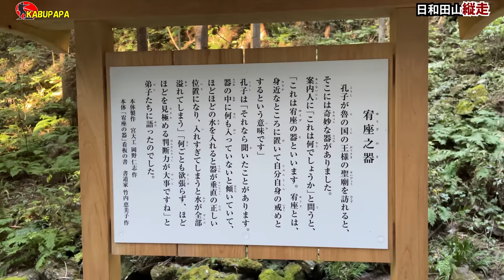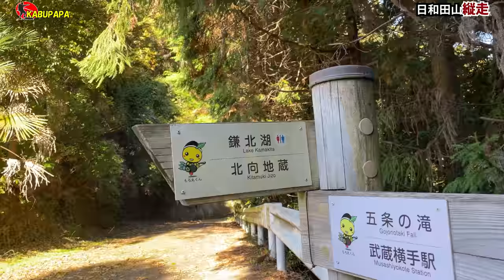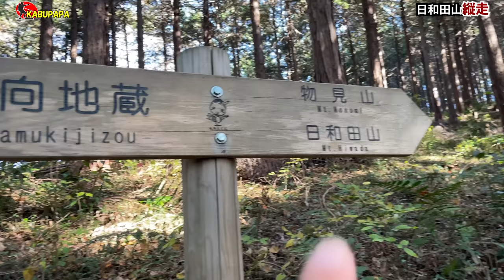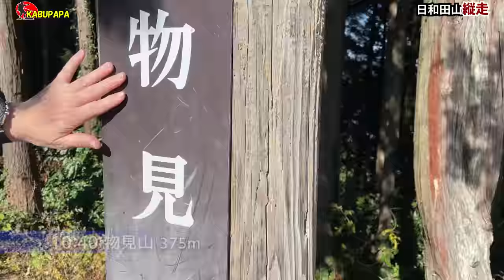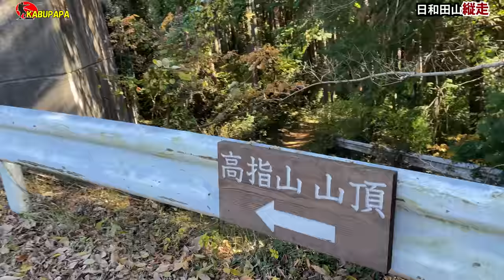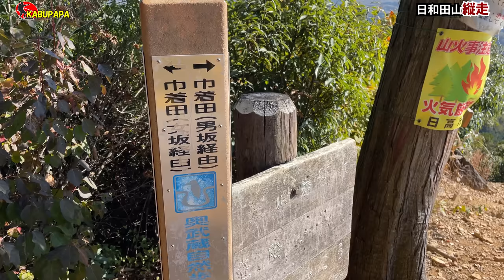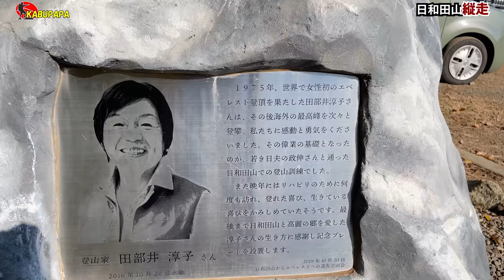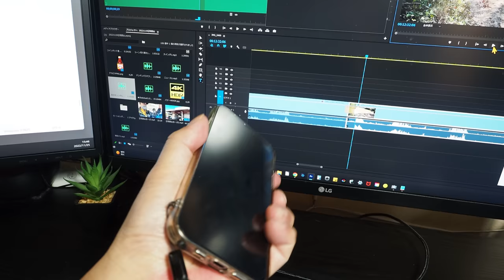【日和田山】初心者にオススメ！西武秩父線で時計回り縦走✴︎4K映像 五常の滝―物見山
概要
2022年11月19日 日和田山縦走

08時30分 横手登山口
08時54分 五常の滝受付
09時00分 五常の滝
09時31分 林道分岐
09時48分 ユガテ分岐
10時00分 北向地蔵
10時40分 物見山 375m
11時23分 高指山 332m
11時45分 日和田山 305m

12時00分 金刀比羅神社
13時15分 日和田山登山口へ戻る

DJI OM4
INKEE FALCON

ズムサタ
花ざかりWeekend
水槽破裂
木梨の会
興梠
サタプラ
東尾理子
準特急
フーコット
地図
ひたすら試してランキング
セブチくじ
旅ラダ
M-1グランプリ 2022
懲役太郎
CNN
日テレ
シニシャ・ミハイロヴィッチ
藤崎剛人
今日の天気